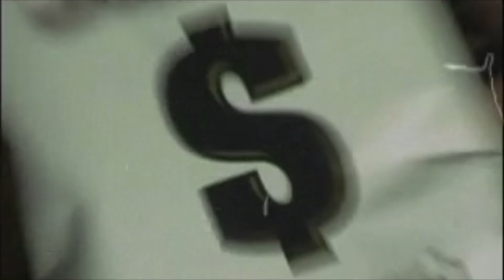Doritos Zombie Commercial (Save Your Brains!)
Doritos saves your brains from being zombie food!

Here's a behind the scenes look into a Doritos commercial we created prosthetics for, Enjoy!